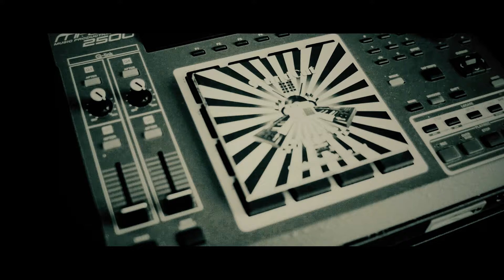SoundCut - 09. Reflection //ShadowInsideTheSoul//LP2011//BeatTape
SoundCut beat tape "Shadow Inside The Soul"Released in 2K11 April 23.LP 18 Beat's. The material was recorded between May and December 2010 on AKAI MPC2000.
Now remaster 2K17-07-17.
Video music and album cover by.SoundCut